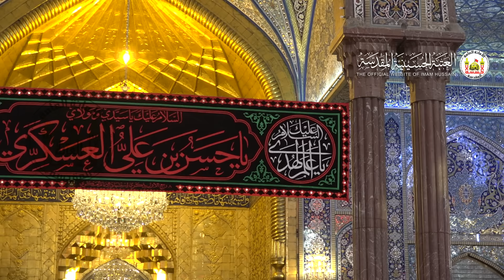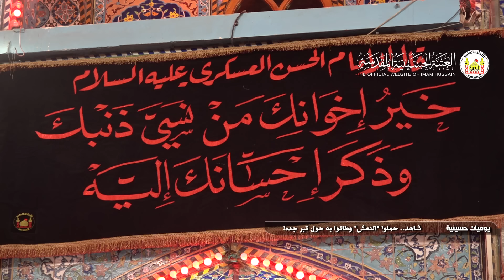شاهد .. حملوا "النعش" و طافوا به حول قبر جده - يوميات حسينية